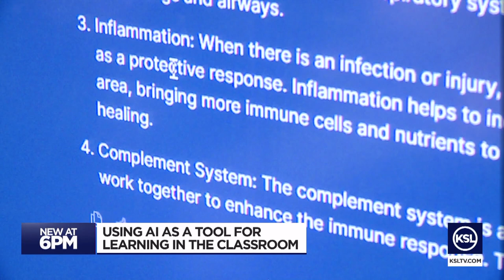Jordan School District pilot program teaches students how to use AI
Artificial Intelligence in the classroom can be a very touchy subject and is not always welcome. However, the Jordan School District is embracing the new technology in a big way by participating in a new Artificial Intelligence pilot program with a company out of American Fork.